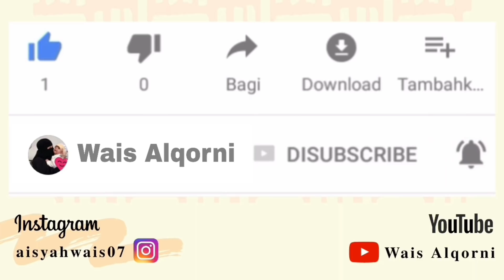JUAL 10RB PASTI DISERBU !!! JAMUR TERRR ENAK DIDUNIA !!! BELOM ADA YANG JUAL ! BURUAN DICOBAAAAAAAA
Assalamualaikum , Pararunten sadayana , akang Tth jajanan Puedes dan bikin nagih mau lewats nihhhh . hehehehe

asik malam minggu kamu pasti seru nihh karena ditemenin resep kece dari aku , awww yakin deh pasti kamu siapin catetan atau bahkan otw screen shot resepnya buat besok di recook , ya kannn ? .. hehe

oke kalo gtu langsung aja ahh kita siapin bahan simpelnya sama sama yaaa

- 500gr jamur Tiram Rp 5000
- 250 gr tepung terigu Rp 2500
- 3sdm tepung meizena Rp 500
- 1/2 bks lada bubuk Rp 500
- 2 bks bawang putih bubuk Rp 1000
- 2 bks Royco ayam Rp 1000

Bahan Bumbu Bojot
- 50gr cabe rawit kering Rp 3000
- 10 siung bawang putih Rp 1000
- 100ml minyak goreng Rp 1400
- 1bks royco ayam Rp 500

Gas + minyak = Rp 3000

Kemasan Thinwall 500ml ( harga satuan Rp 1500 )

Total Modal
Rp 19500 ( belum termasuk Kemasan ya )

Rekomendasi Harga Jual/box
Rp 10.000

Selamat mencoba tmn tmn semoga Videonya berkah dan bermanfaat yaaaaaa

Btw Produk yang aku gunakan adalah BLENDER IL - 220 By @idealifeonline

Deskripsi Produk IL - 220

✅ 2 Glass Penggiling ( Besar 1.6 L , Kecil 200ml )
✅ 2 Kecepatan yang hebat
✅ Pisau Steinless Steel x6 ( Extra Functionally )
✅ Extra Dry Mill
✅ Safety Lock Switch
✅ Overheat Protection
✅ Mudah Dibersihkan karena mangkuk dari Kaca
✅ Cocok Untuk ( Buah , Sayur , Es , Smothie )
✅ Hemat Daya : 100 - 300 watt

How To Order ? cek informasi lebih lanjut di instagram officialnya yaaa